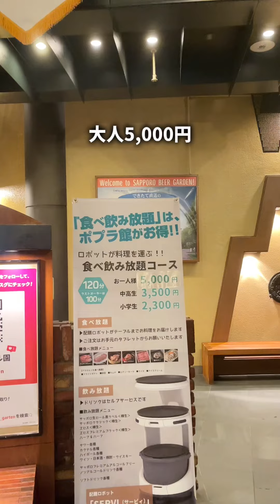北海道観光と言えば、サッポロビール園